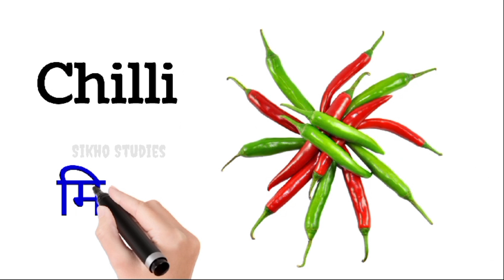vegetables name in English and hindi/vegetables name with picture/vegetables /सब्जी के नाम/ सब्जी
vegetables name with picture
vegetables name
सब्जी के नाम
सब्जी
सब्जीयों के नाम
सब्जी
20 vegitable name
वेजीटेब्लस
वेजीटेब्लस नेम
vegetables vocabulary
vegitable name
vegitableegetables
vegitable name in hindi and english
vegetables name hindi and english
sabjiyon ke nam hindi or english me
sikhostudies

sabjiyon ke nam english me
sabjiyon ke nam hindi me
20 sabjiyon ke nam
सब्जीयों के नाम हिंदी और अंग्रेज़ी में
सब्जीयों के नाम जाने
20 सब्जीयों के नाम
सब्जी के नाम
20 सब्जी के नाम हिंदी और अंग्रेज़ी में
20 sabji ke nam hindi or english main
20 sabji ke nam hindi and english main
20 vegetables name hindi and english me
20 सब्जियों के नाम/sabjiyon ke nam
vegitable
vegetables
20 vegetables name hindi and english me

20 सब्जियों के नाम
सब्जियों के नाम
vegitable
vegetables name
vegetables
सब्जी
सब्जियों के नाम सिखे
sabji name
sabjiyon ke nam
aaloo
potato
tamara
tomato
brinjal
ladyfinger
raddish
cauliflower
cabage
pumpkin

vegetables song
ABC
abcd
alphabeta   se anar
turai in English
English language course only
vegetables name

vegetables name
vegetables song
vegetables name in hindi
vegitable drawing
vegitable video
vegitableegetables
vegetables video
vegitableegetables for kids
vegetables for kids
vegitable name 10
vegitable name 20
vegetables name in hindi main
sabji
sabjiyon ke nam
sabjiyon ke nam jane hindi Or english me
lerningvegitablevideovegetables name for kidsvegetables name learning for kidsvegetables learning videovegetables name in englisheasy vegetables drawinghow to draw vegetablessabjiyon ke naam